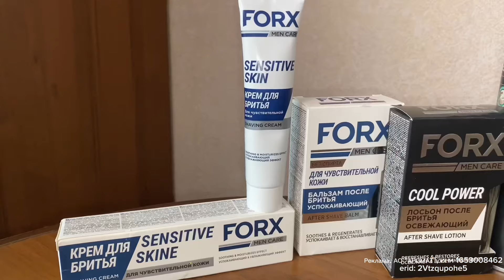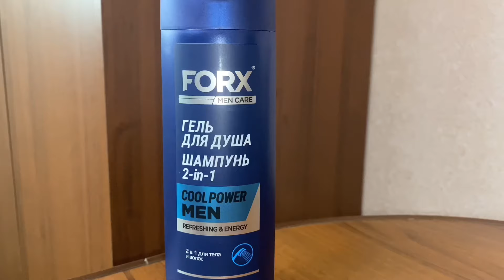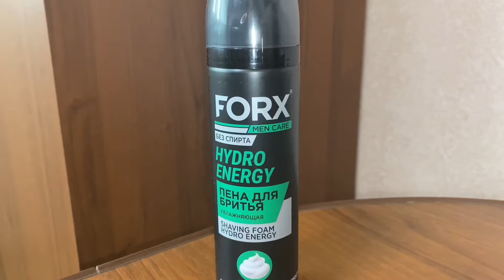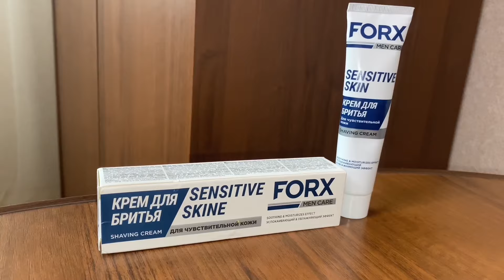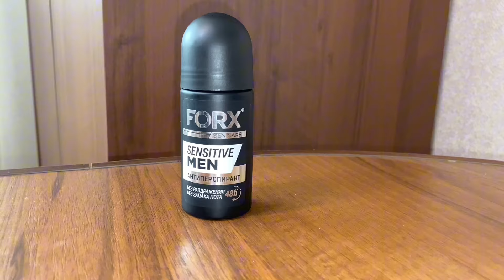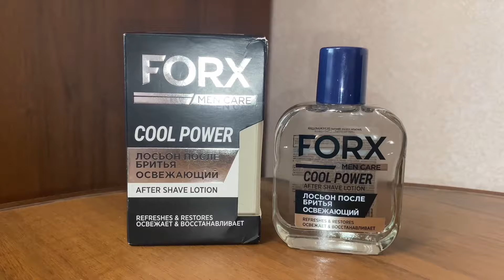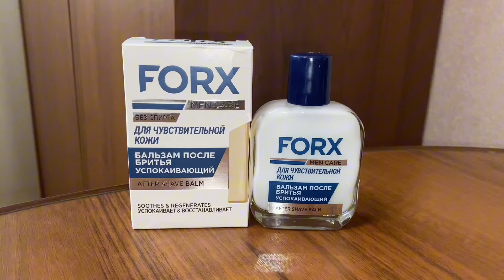ТОПОВАЯ КОСМЕТИКА НА WB! FORX MEN CARE – КУПИЛА УХОДОВЫЕ СРЕДСТВА ДЛЯ ПАРНЯ! ЗАМЕНА NIVEA?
Заказывайте уходовую косметику для мужчин от бренда FORX

Реклама. АО "АРОМАТ", ИНН 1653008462
erid: 2Vtzqupohe5